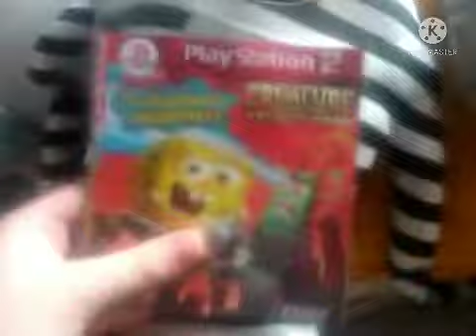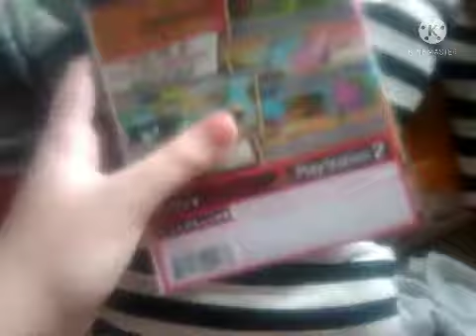Cartoon the Dobds Episode 11: Red's for Power! (Part 1/2)